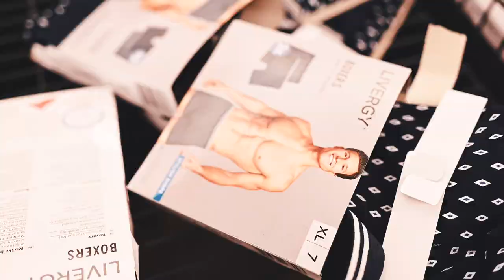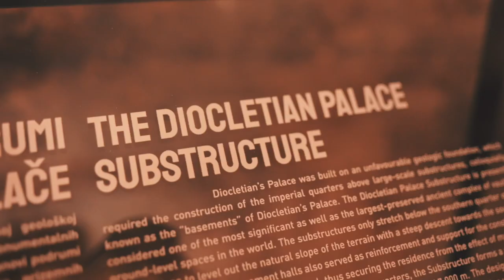Balkan Rave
Some highlights from a visit to Croatia in the summer of 2021.